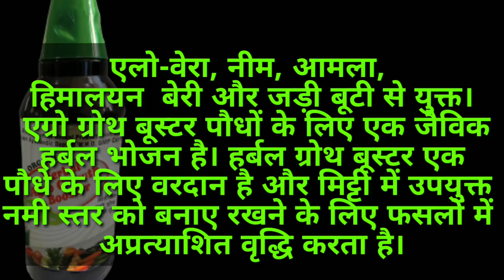IMC एग्रो ग्रोथ बूस्टर सबसे कमाल है।